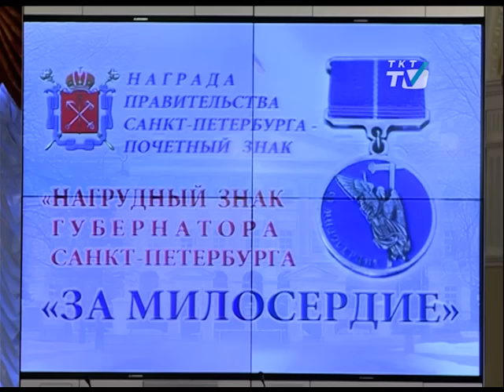Специалист из Пушкина получила почётный знак «За милосердие»